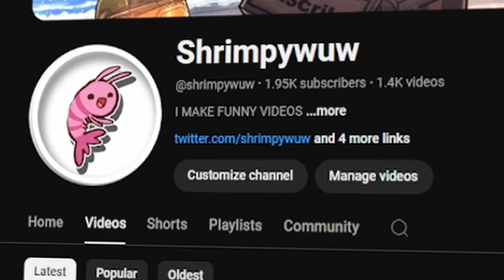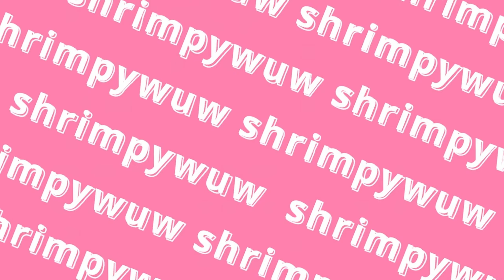THIS SONIC EXE MOD WITH PICO IS CRAZY GOOD!!!!!!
Welcome back to fnf thank you guys so much for the last videos on this game I will not stop playing fnf mods but I really need y’all to sub and like thank you guys for giving support 247 can’t thank y’all enough so enjoy another fnf mod
➤ 2nd channel -  @shrimpywuwVODS
➤ VODS -   @shrimpywuwMORE